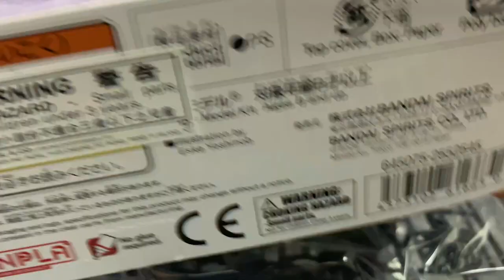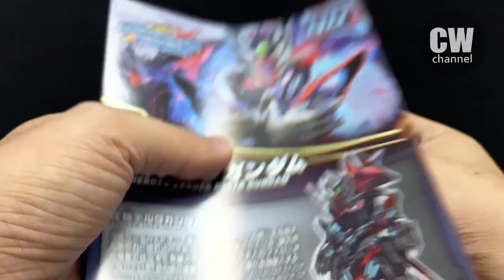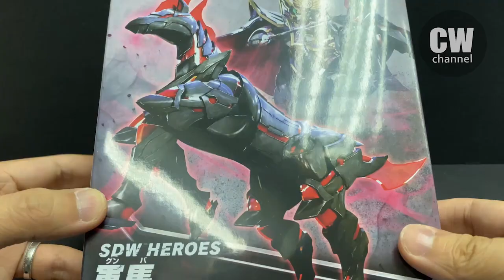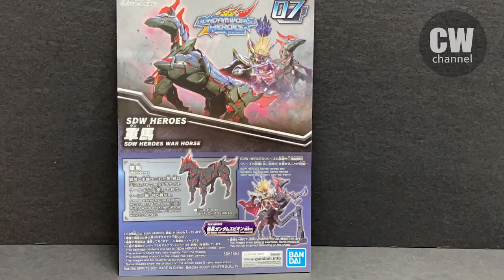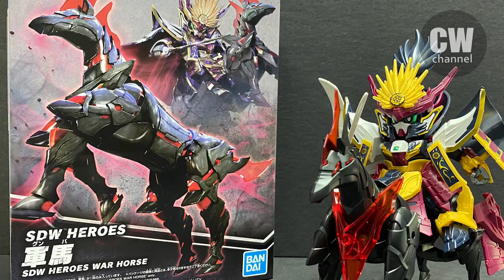[玩具開箱 TOYS REVIEW] sdw heroes sasuke delta gundam and sdw heros war house 佐助デルタガンダム/ 軍馬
sdw heroes sasuke delta gundam
sdw heros war house
 佐助デルタガンダム
 軍馬